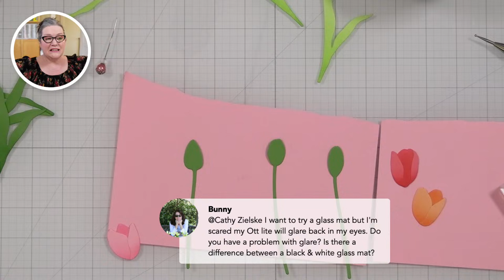Cathy Makes a Card feat. lovely tulip dies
[ no longer live ] In today's livestream, I used some gorgeous tulip dies from @Concord9th, adding some tone on tone ink to bring them to live on this simple design.

*FEATURED SUPPLIES:*
• Tulip Festival Bundle*

Nail polish is Wild at Heart from Dazzle Dry.

Song is Hopeless Valentine by dazeychain

_Affiliate links are used in the description at no additional cost to you. I receive a small percent of compensation when you click through and shop using the provided links. Gifted products are noted with an asterisk. All other supplies were purchased by me. Further, I am a freelance product designer working with Simon Says Stamp, so all of my CZ Design products are given to me for free, as well._